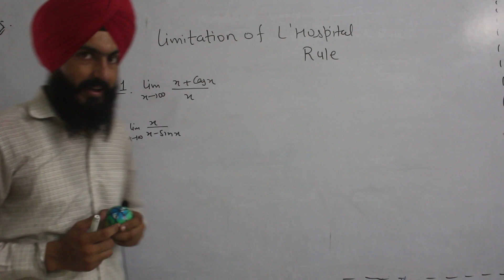L Hospital rule limitation | when LH rule fail |Unique academy| Virk sir